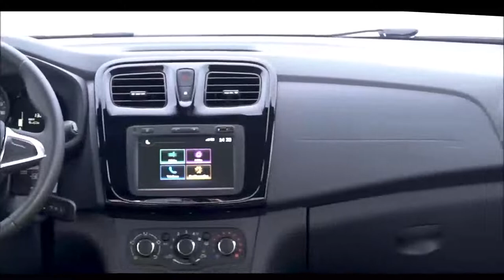RENAULT SANDERO S EDITION série especial